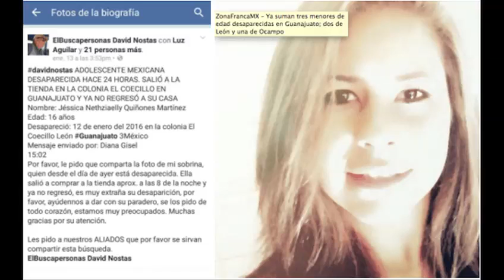menor Jessica Nethziaelly